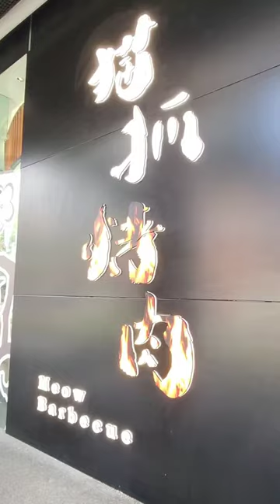Meow Barbecue at Bugis+ 😋😍